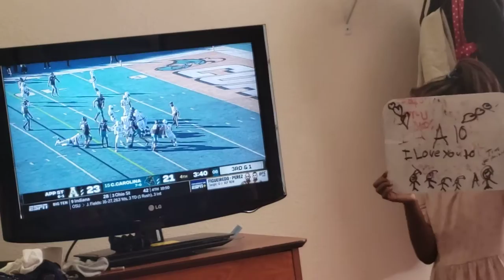November 22, 2020(1)